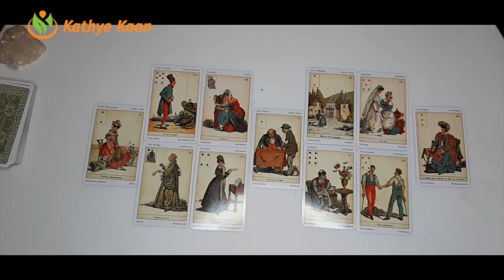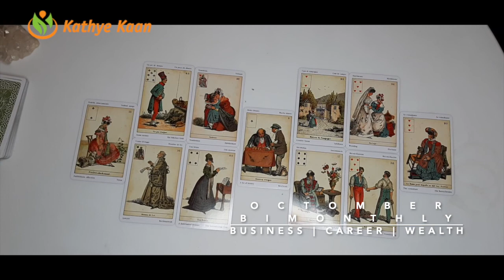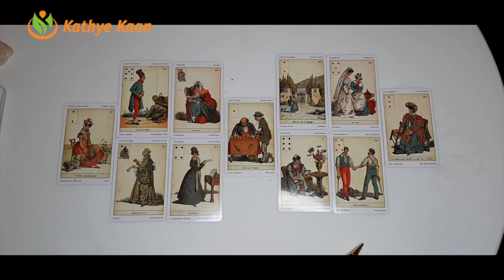TAURUS OCTOBER 2020 Bi MONTHLY 🍀🌈 BUSINESS CAREER FINANCE WEALTH MONEY READING💫☸️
TAURUS OCTOBER 2020 Bi-MONTHLY BUSINESS CAREER WEALTH TAROT  READING HOROSCOPE

Kathye